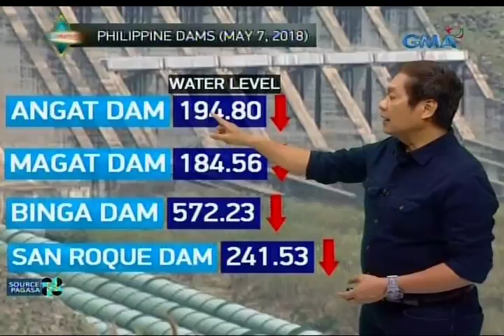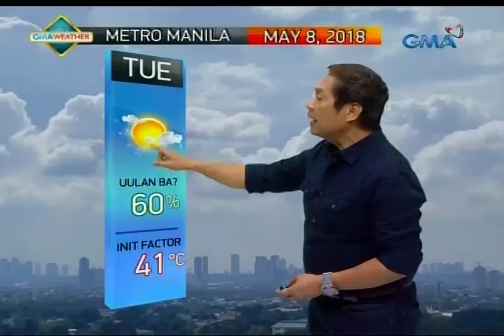UB: Weather update as of 6:07 a.m. (May 8, 2018)